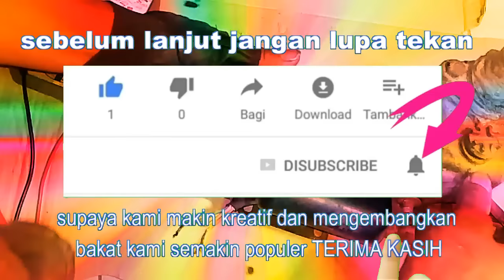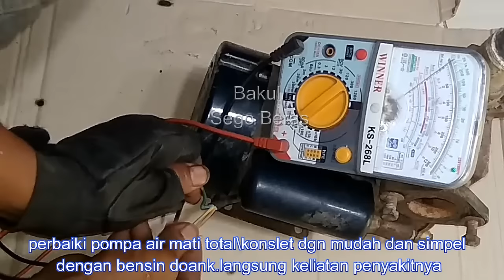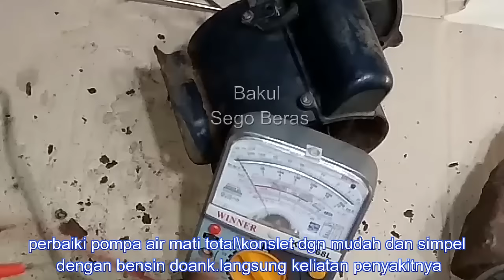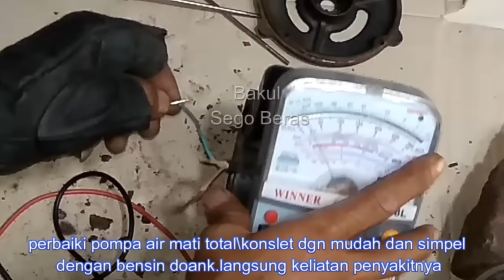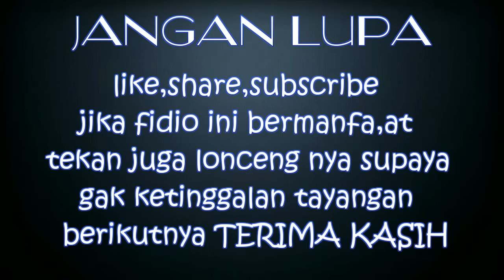cara simpel dan mudah perbaiki pompa air mendengung atau konslet dgn bensin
sangat mudah dan simpel gan perbaikinya asal harus teliti karna lilitan kawat tembaga terlalu kecil maka dibantu dgn bensin yang luka disebabkan karatan yang masuk didinsmo akan melukai lapisan kawat tembaganya ok terima kasih jgn lupa like dan subscribe nya.dan yang kurang faham bisa tulis dikomen bawah ini.ok